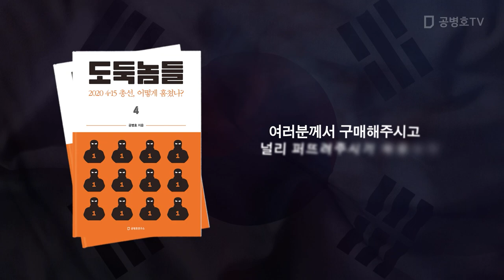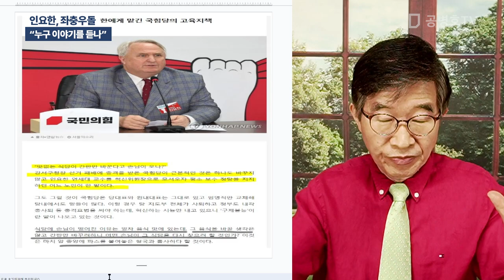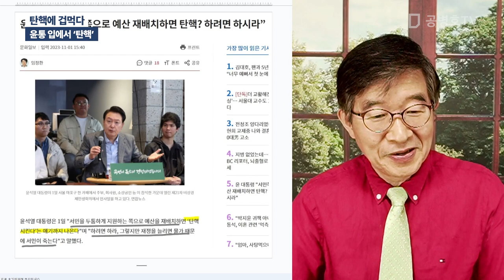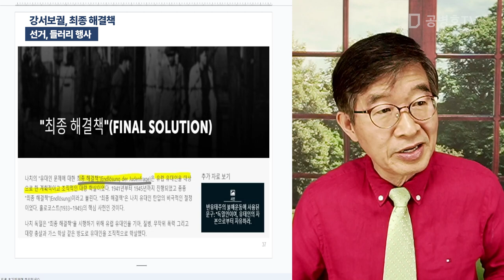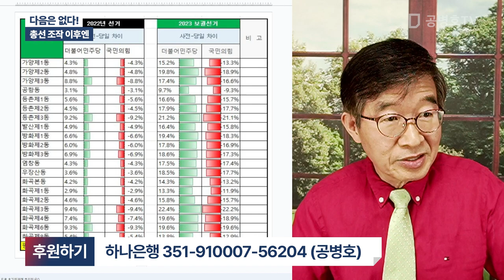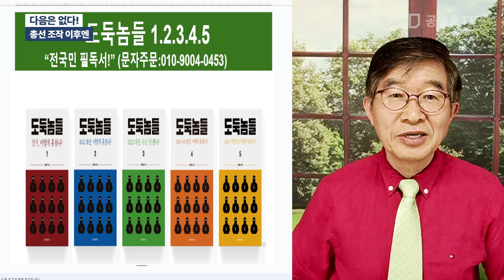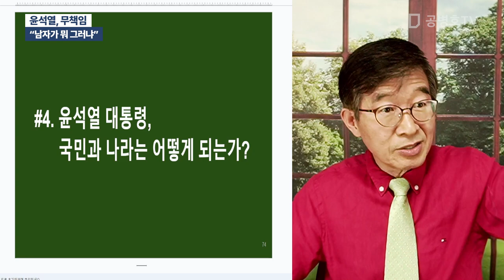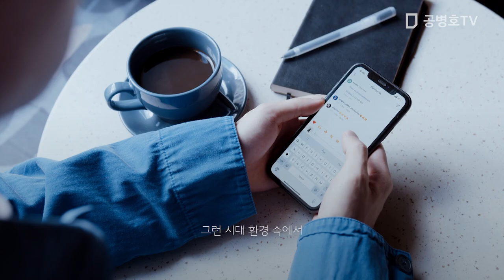"탄핵이 두려워" / 방송: 11 / 02 / 2023 [공병호TV]